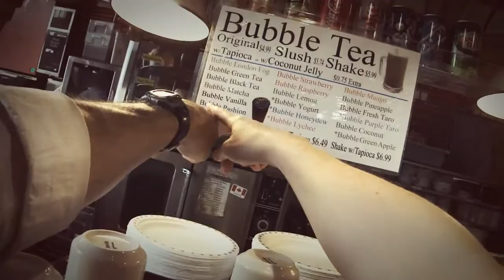Perfect Set Of Troubles - Official Video - David Blair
About David Blair:

Whether it’s on guitar or piano David Blair shows up in the same way: with exuberant enthusiasm, cheerfulness and charisma. As in his appearance in "The Voice of Germany 2017", where he won Yvonne Catterfeld over with his performance of the Backstreet Boys 'As Long As You Love Me' she couldn't help but rave "You have different nuances in your voice, singing so freely and emotionally - really great." The Canadian story-teller is a first-degree entertainer and sings from the heart!

Whether it's "What Am I Worried About", "Magic", "This Is The Soundtrack" or his current single "Why"  - David Blair's sensational albums offer a tonne of hits. As the American Performing Songwriter Magazine enthuses: "His eclectic collection of acoustic-pop songs provide an unforgettable soundtrack for any occasion." "Absolutely contagious", says the Canadian opera singer and juror on "Canada's Got Talent" Measha Brueggergosman.

The Berliner, who sold his house and most of his belongings in Canada five years ago, is touring across Europe to present his fifth album "As You Let Go: Songwriting Sundays," which will be officially released on February 22, 2019. It's David Blair's first purely acoustic album, presenting only one vocal and instrument track per song about freedom, peace, love, friendship and loss in life. The songs are from David Blair's songwriting Sundays series, when the singer/songwriter wrote a new song every Sunday in 2015/2016 for eight months. The album brings together the most beautiful songs from this collection.

Lyrics:

I
I just want the chance
Chance to give you love
Cause I don't think that we are far apart

I
I just want to say
Say that its not because
Not because of what you'd think

Not because you got that perfect smile
Not because you got that perfect skin and eyes and nose and hair
And you smell like fresh air

I just want the chance to fix you
Cause I think that you've got the right set
The right set of troubles for me
I just want the chance, chance to try to fix you
With my love around you
Around you, around you oh oh oh oh

Its funny how you crush me
And I don't think there's anyone for me beyond you
And we haven't even kissed
Its funny how you seem to kill me
And I let you in my heart and noone else but you

I just want the chance to try to fix you
Cause I just think that you've got the perfect set of troubles for me
I just wanna give you love uh uh
Whoah whoa

Special Thanks to Meeshelle for the fabulous job on everything! ;)
Credits:
Meeshelle Neal - Co-Director
Meeshelle Neal - Actress
Meeshelle Neal - Editor
Kert Saville - Assistant Editor/Colour Correction